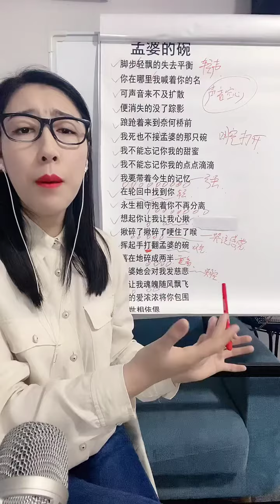《孟婆的碗》教学 7点直播间不见不散哦